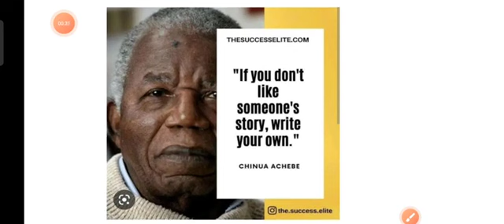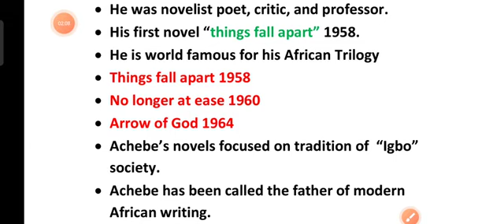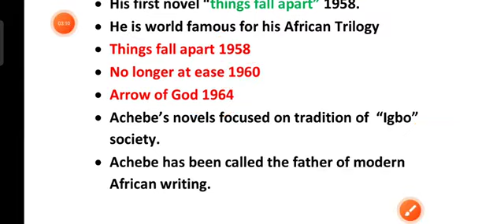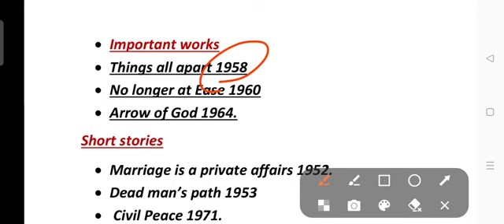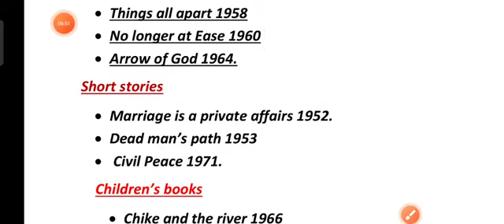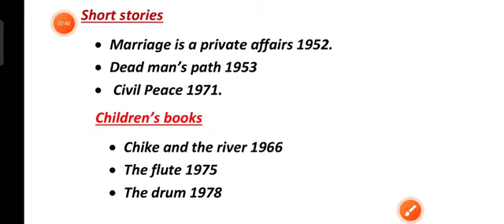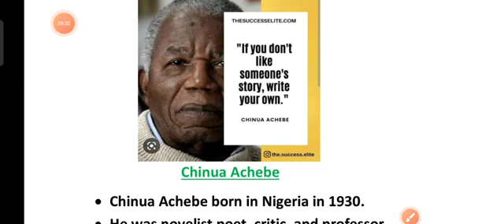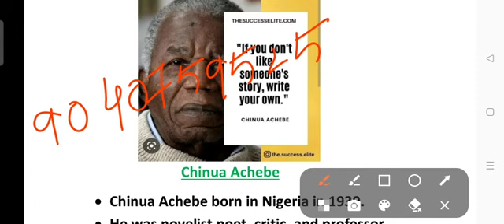SSB LECTURE RECRUITMENT -2023/ ENGLISH DEMO CLASS / SSB LECTURE ENGLISH DEGREE COLLEGE /NON-AIDED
SSB LECTURE RECRUITMENT -2023/ ENGLISH DEMO CLASS / SSB LECTURE ENGLISH DEGREE COLLEGE /NON-AIDED Government college

To Join English Course
Batch Will start from 11September